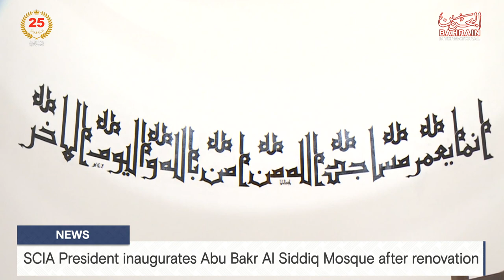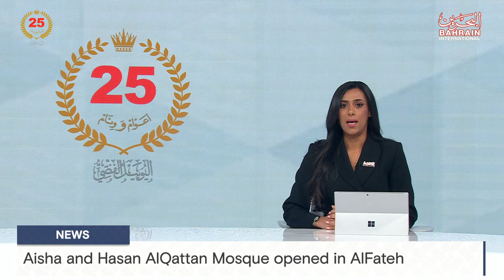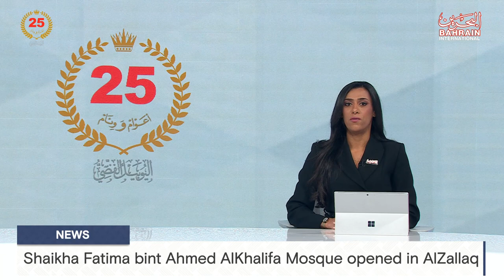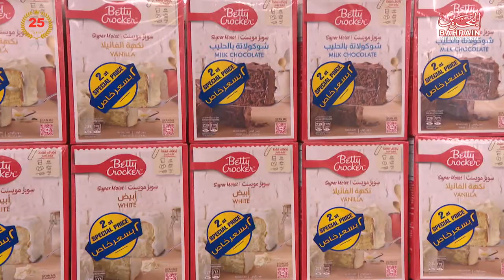BAHRAIN NEWS CENTER : ENGLISH NEWS 14-03-2024